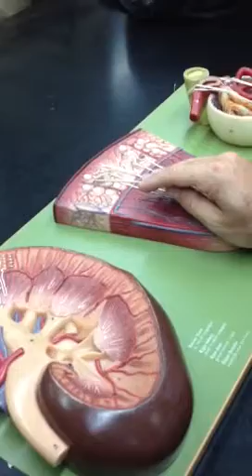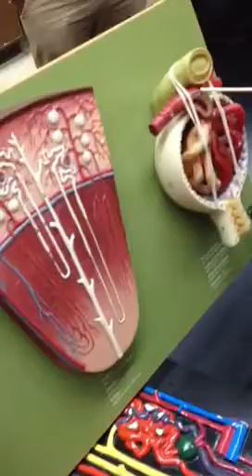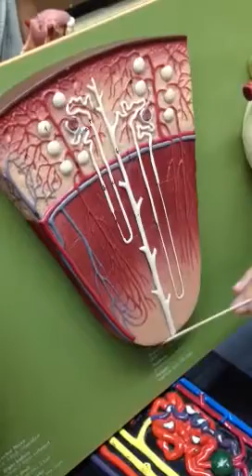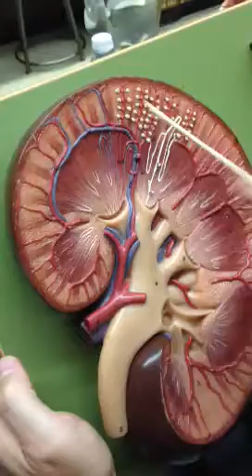Kidney model nutritionChiroDoc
Nephron models